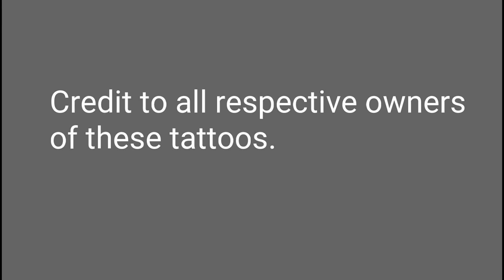SAMURAI TATTOO IDEAS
Best Samurai tattoo ideas from the internet.